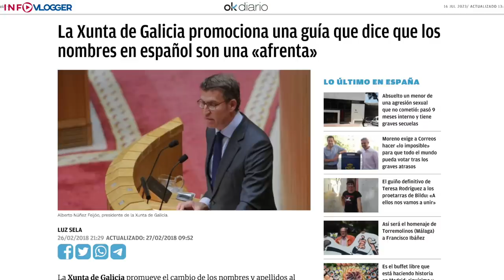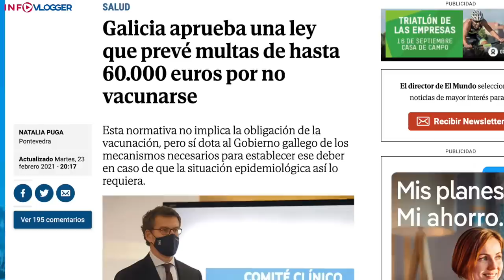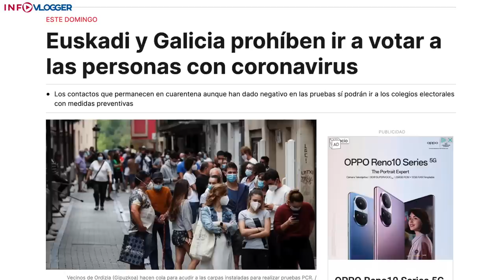Lo que NADIE te CUENTA sobre FEIJÓO | InfoVlogger